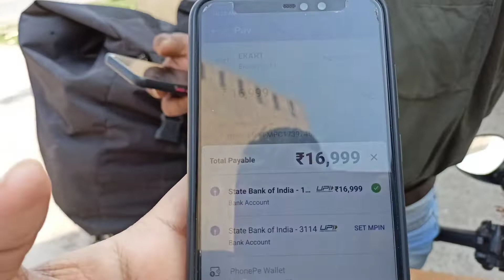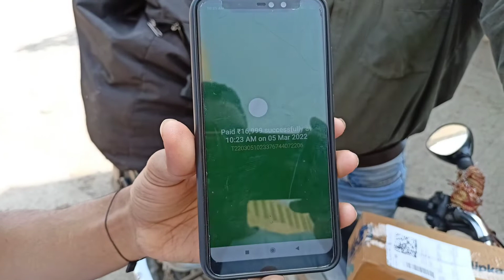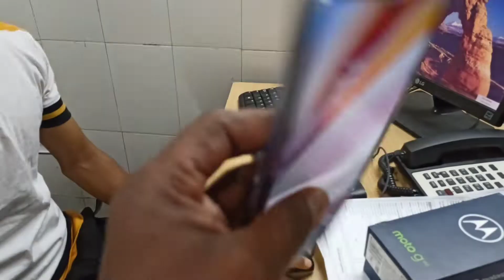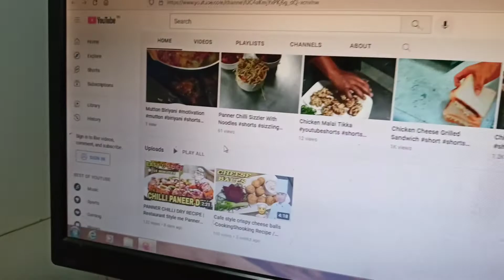Flipkart & Amazon vlog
fraud Flipkart & Amazon

my new year resolution
essay my new car my new look my new year celebration essay my new account my new home my new family member
my new scooty ... II
 my new fridge
my new fridge
my new headphone
my new mobile cover
my new home
my new free is upgrade version
my new washing machine
my new friend
my news charger
my new Honda bike
my new book office
my new YouTube channel
my new cloth
Dhanbad block
Dhanbad vlog
my new jacket
my new Apple phone
my new Apple mobile
my new oneplus
my new helicopter
my new fridge is not cooling
my new fridge is making noise my new fridge is noisy
my new fridge is hot on the outside my new fridge is not getting cold my new fridge is loud
my new fridge smells my new fridge smells bad my new fridge is not work
 my new fridge samsung
 Digi-Touch Cool" 5in1 -
With Digi-Touch Cool"
panel Bring home this digitally advanced refrigerator to add ease and convenience to your life.
Single Door Refrigerator Double Door Refrigerator French Door Refrigerator Side By Side Refrigerator Avail Exciting Offers S https
 refriger... Best Refrigerator Features | Smart Fridges | Samsung India Discover the range of refrigerators at Samsung. Developed with the latest technology in a range of sizes and designs.
 Explore online now. Discover Snapshot Search Collections
my new fridge samsung People also search for Samsung refrigerator new model 2021 Samsung fridge 5 Star Samsung Refrigerator price Samsung Refrigerator Price in India Samsung Refrigerator Double Door Samsung Refrigerator Single Door   support Refrigerators Support - Samsung Get the latest drivers, manuals, firmware, and software. Learn more. Request repair service. Arrange for a service visit at home
 my new fridge samsung fridge Side Refrigerator re Related searches Samsung Double Door fridge Price Samsung Double Door fridge Price in India Samsung fridge Amazon Samsung Refrigerator Double Door 5 Star Samsung fridge 192 litre Samsung Double Door fridge old Model Samsung fridge India Samsung fridge Curd Maestro See more Discover Snapshot Search Collections